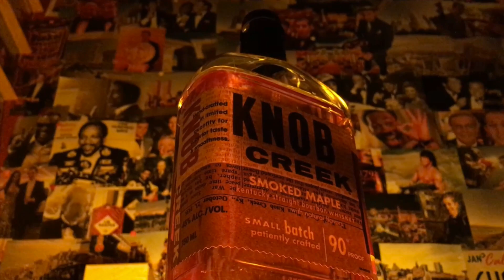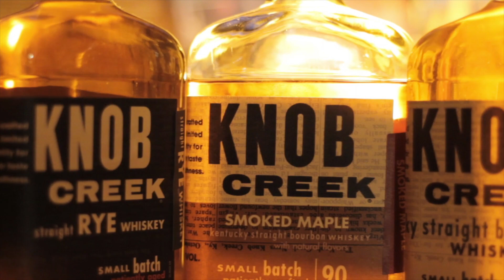The Greatest Love Of All - Knob Creek Smoked Maple | Prince Kevin I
Ladys und Gentlemen,
nehmen Sie sich ein paar Minuten Auszeit und begleiten Sie mich bei einem schönen Knob Creek Smoked Maple.